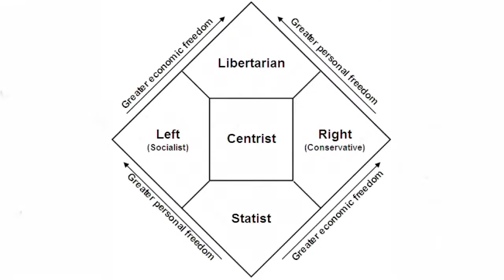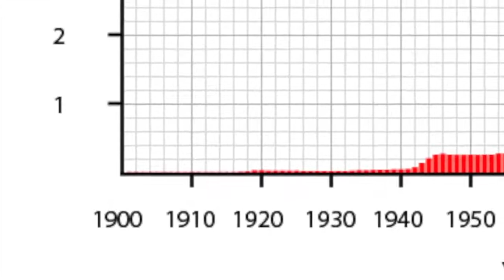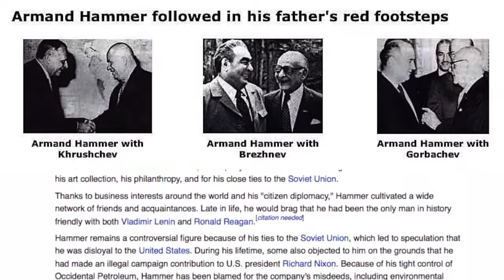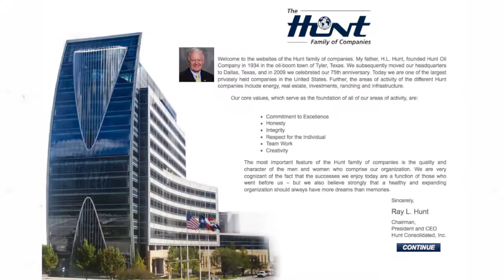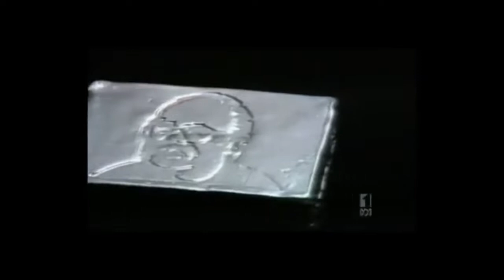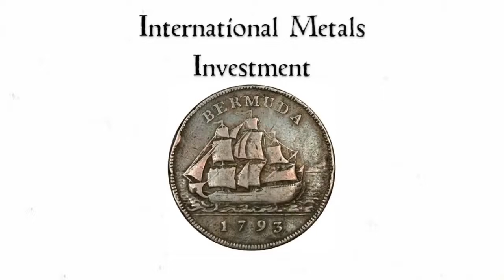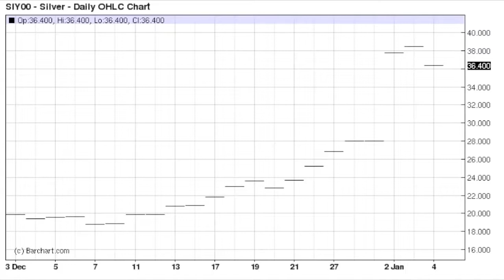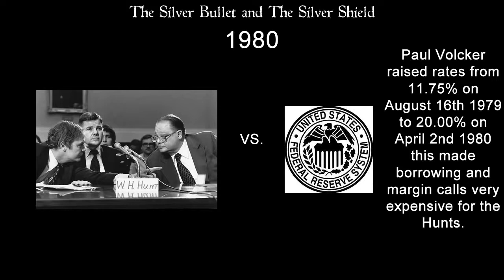The Real Hunt Brothers Silver Story Part 1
tribute to chris Duane